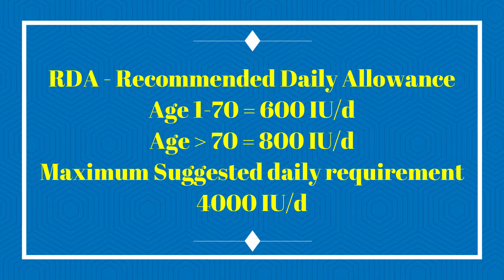Vitamin D Side Effects (Avoid These Pitfalls)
Vitamin D side effects include the complications that arise from overconsumption and vitamin D toxicity and other side effects such as the increased risk of kidney stones in the presence of calcium supplementation. Vitamin D has taken center stage in the supplement discussion arena, mainly because of its importance in the functioning of a variety of organ systems. Although still rare, toxicity from overconsumption of vitamin D is expected to rise as people the world over attempt to derive the many benefits from this potent vitamin/hormone. Unfortunately, many people are unaware of the potential side effects and toxicities of Vitamin D, and that these side effects can range from asymptomatic to life threatening. That Vitamin D is a fat-soluble vitamin means that even after the offending supplement is stopped, blood calcium levels can remain high as more vitamin is released from the fat stores in the body. Some of the side effects of vitamin D and some of the adverse effects stemming from toxicity carry grave consequences, and because the condition initially progresses asymptomatically, it makes it even more threatening. This video will increase the viewer’s awareness and need for vigilance to avoid Vitamin D side effects while taking supplements.